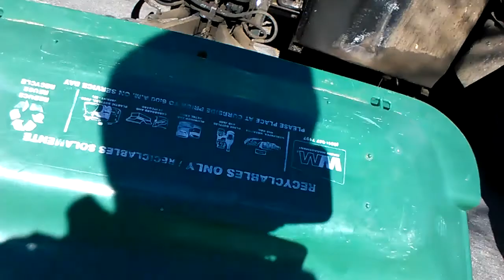Mack LE Amrep 101581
WmMaster626,here u go man. I found the truck n filmed as much as I could. Huge thanks to Luis for letting me film. Be sure to sub to WM of AV Productions for more wm of the av content!